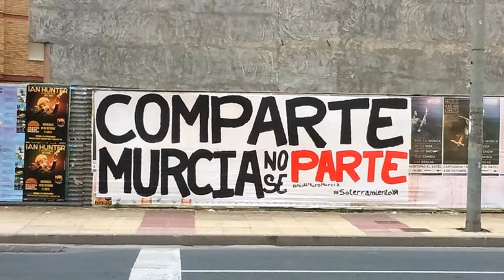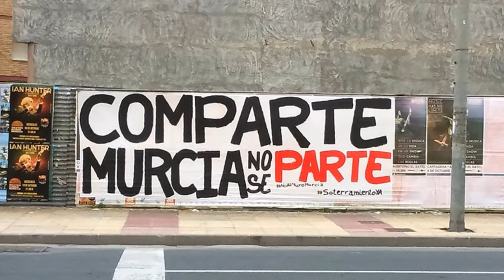Toda España está invadida por la corrupción del PP. ¿Toda? No, en Murcia resisten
Está pasando...